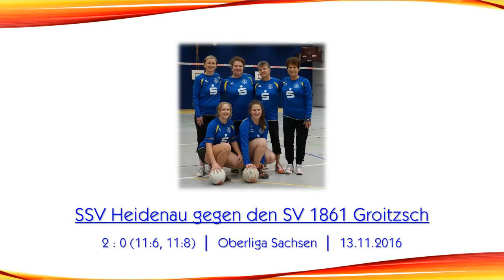Oberliga Sachsen: SSV Heidenau vs. SV 1861 Groitzsch (Halle 2016-17)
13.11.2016 - Sporthalle am Pestalozzi-Gymnasium Heidenau